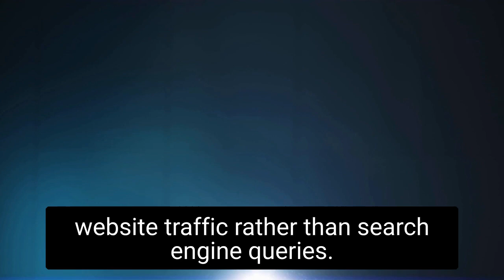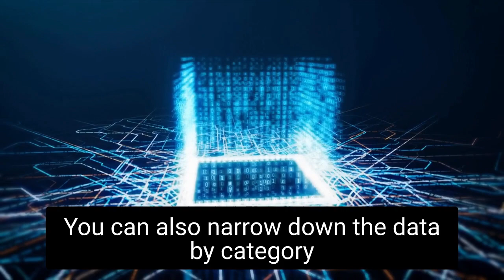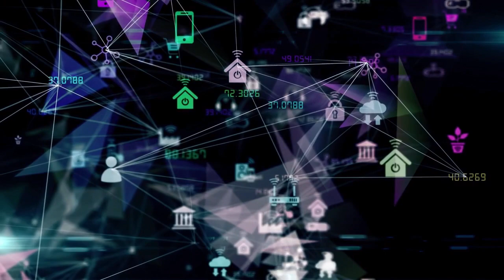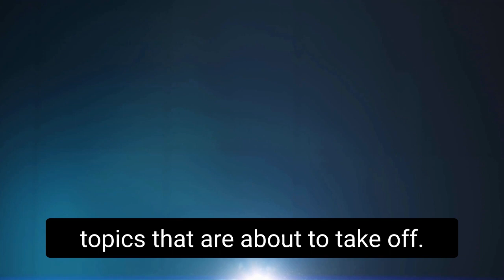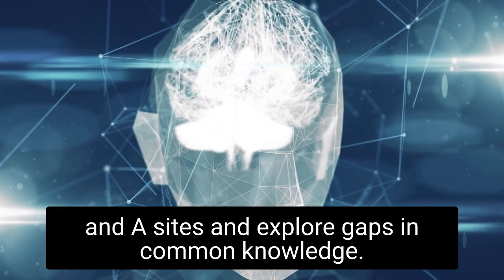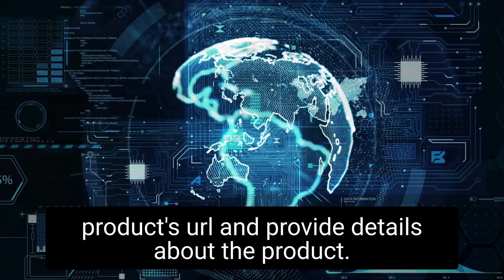the 4 Secret Things You Didn't Know About HOW I MAKE MONEY WITH TRENDING TOPICS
Google Trends

AIとARニュースチャンネルでは、人工知能、機械学習、ディープラーニング、ロボティクス、拡張現実技術などの未来技術に関する最新動向を教育フォーマットで配信をしております。
The AI and AR (Augmented Reality) news channel delivers the latest trends in future technologies such as artificial intelligence, machine learning, deep learning, robotics, and augmented reality technology in an educational format.